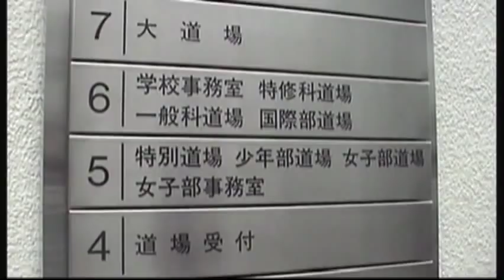Magnus Cederblad - Kodokan, Yoshimi Osawa 10 Dan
Nage no kata, Kime no kata, Ju no kata